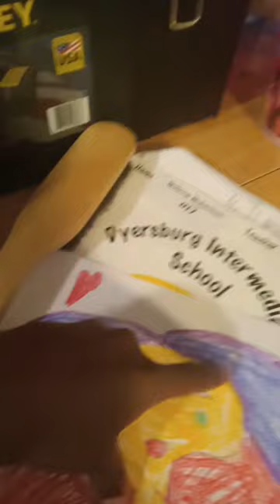April 18, 2023